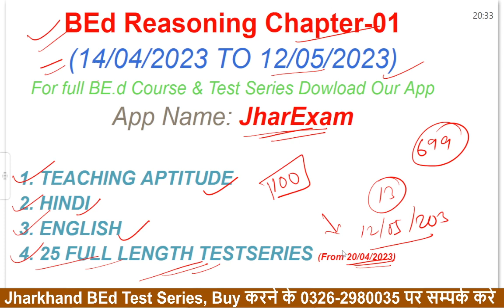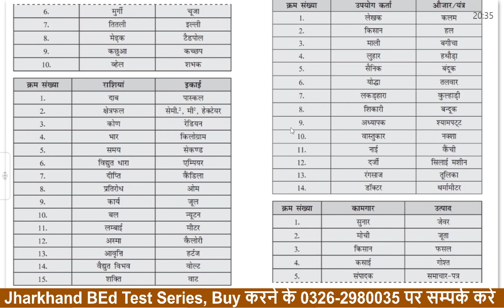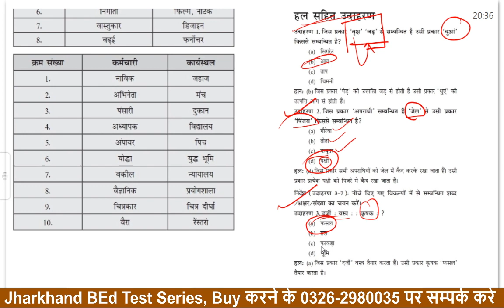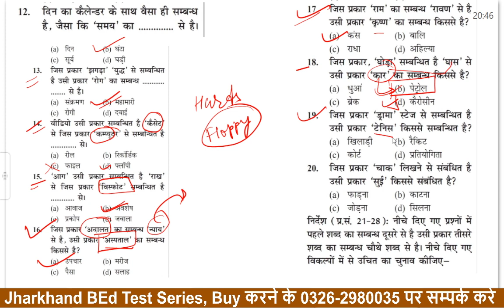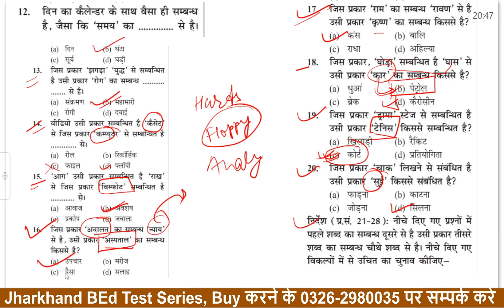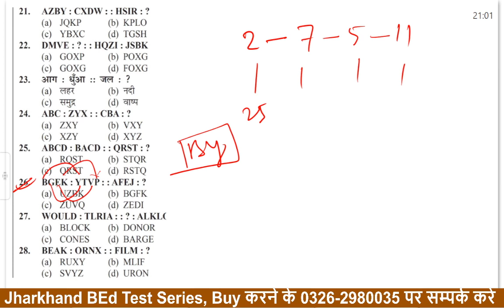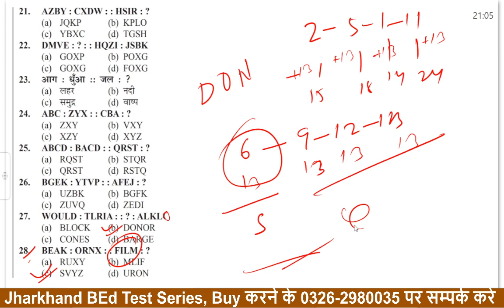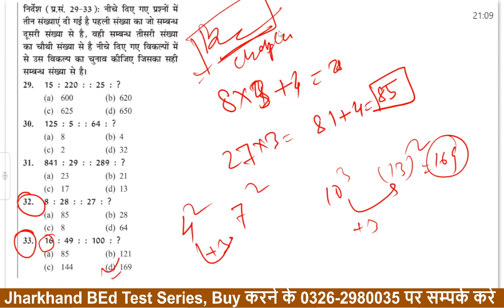Jharkhand B.Ed Reasoning 2023 | Analogy | BEd Previous Year Question 2023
Jharkhand B.Ed Reasoning 2023 | C-1| BEd Previous Year Question 2023 | BEd Exam 2023

Your Queries-
Jharkhand bed analogy full chapter concept
Jharkhand b.Ed previous year question paper 2023
Jharkhand b.Ed reasoning class 2023
b.Ed entrance exam 2023 online class
Jharkhand b.Ed previous year question paper
Jharkhand b.Ed entrance exam 2023 kab hogi
Jharkhand b.Ed entrance exam date 2023
how to download Jharkhand b.Ed Entrance Exam admit Card 2023
Jharkhand b.Ed cut off marks 2023
Jharkhand entrance exam 2023 adhik marks kaise uthaen
list of Jharkhand b.Ed government college in Jharkhand
Jharkhand bed cut off

 registration, Jharkhand bed form registration kaise karen, bed 2023, Jharkhand bed 2023, jharkhand bed admission 2023, jharkhand bed admission 2023-25